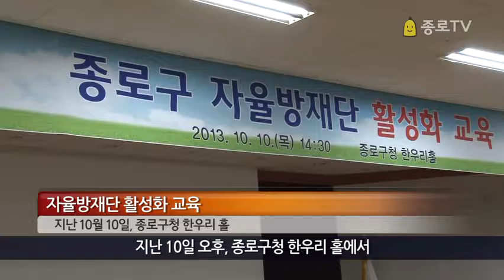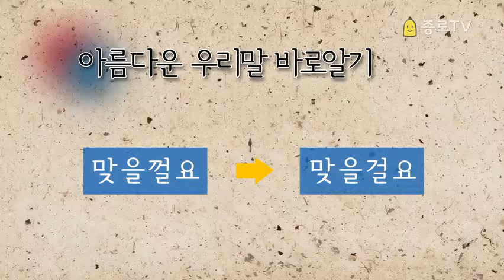00 news 1310160448